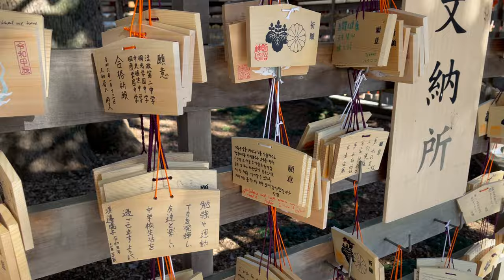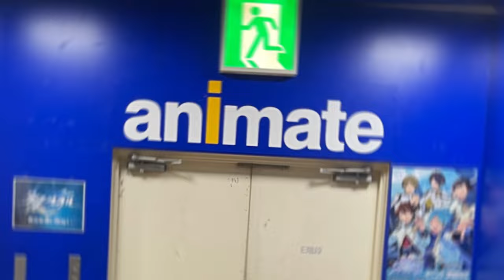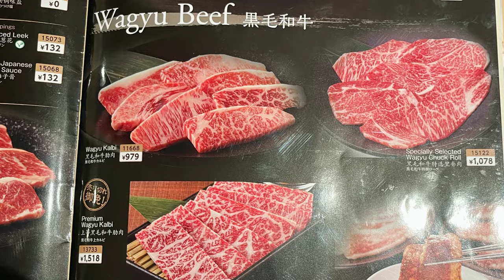Top 8 of the Best Places to Visit in Tokyo | 2024 | 4K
Welcome to my video about Tokyo, Japan in 2024. It is a vibrant metropolis blending tradition with innovation, offering an array of unforgettable experiences. Join me as I explore the top places to visit in this dynamic city. This video is about the Top 8 Places to see and do in this dynamic city.
- Senso-Ji
- Shibuya Scramble Crossing
- Team Lab Planets Tokyo
- Meiji-Jingu
- Nintendo Tokyo
- Animate Shibuya
- Tsukiji Outer Market
- Taste of Tokyo

Experience the allure of Tokyo as I venture through its diverse neighborhoods and iconic landmarks. Whether you’re drawn to its modern marvels or traditional charm, Tokyo promises an unforgettable adventure at every turn. Start planning your journey today and discover the wonders of this dynamic city.

VIDEO by: Floyd P
YouTube Channel: Wandering with Floyd P

Music Title : FUJI by Yoitrax
license.

Music Title : FAITH by Yoitrax